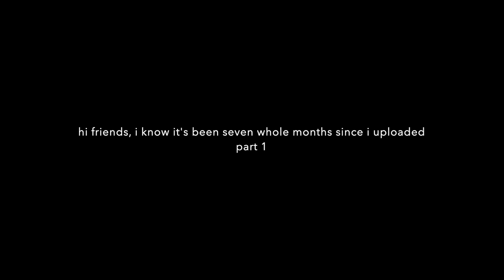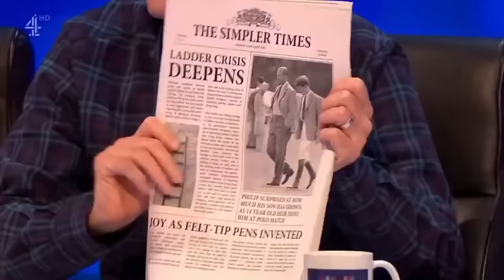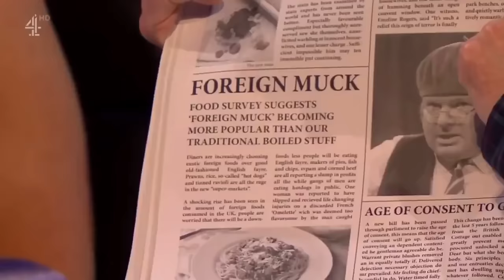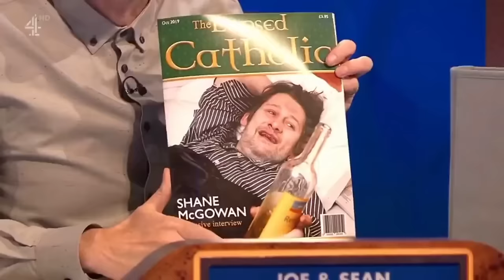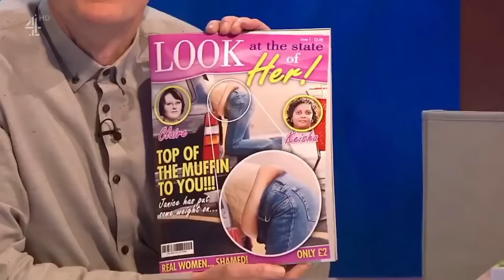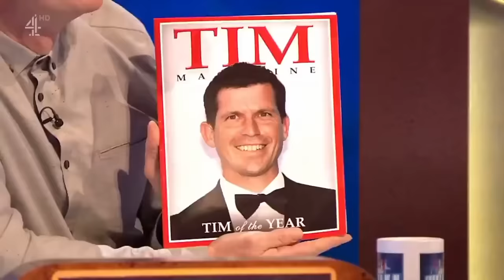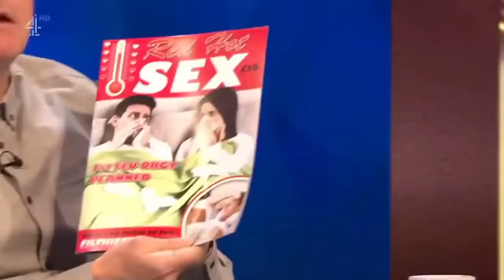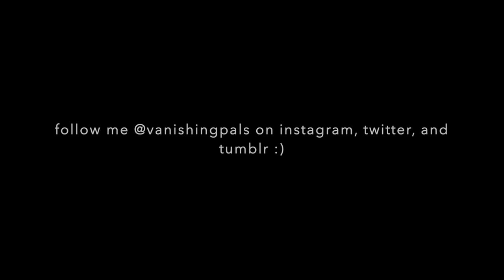my favorite mascots from sean lock: part 2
the long-awaited part 2 of my favorite mascots from sean lock, as featured on 8 Out Of 10 cats does countdown! I hope you enjoy this video as much as I enjoyed making it :) join in on reliving some of sean's best mascots!

Time Stamps :)
00:19 - 03:00 "webuyanycanalboat,com"
03:01 - 06:39 "Cat Litter Challenge"
06:40 - 09:00 "Date of Birth Newspaper"
09:01 - 15:03 "Countdown Cocktail"
15:04 - 18:08 "Magazines Pt. 1"
18:09 - 20:07 "Magazines Pt. 2"